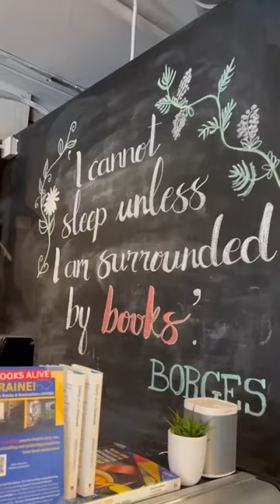My bank account every time I go in a book store